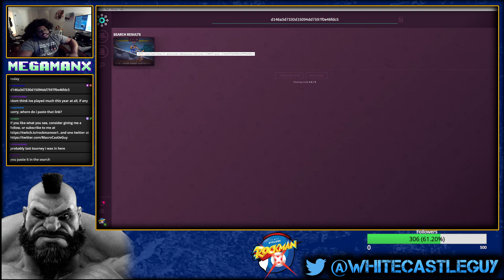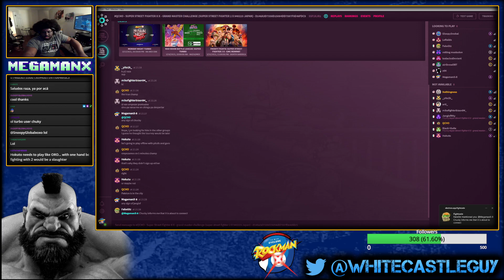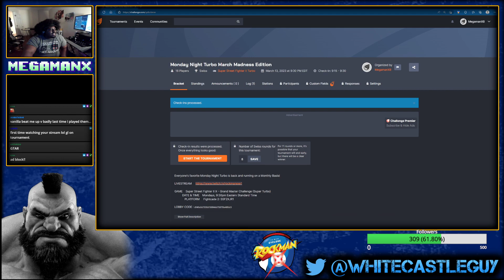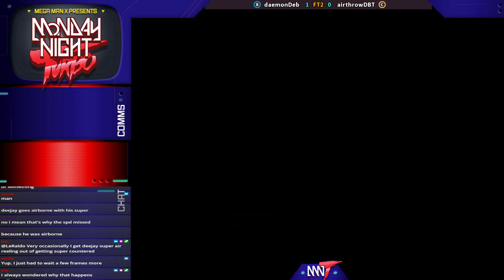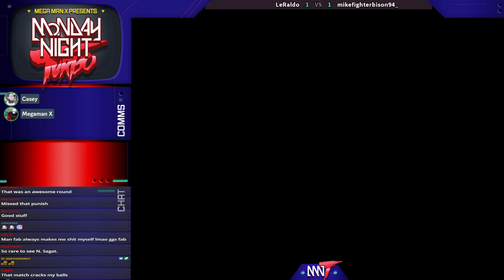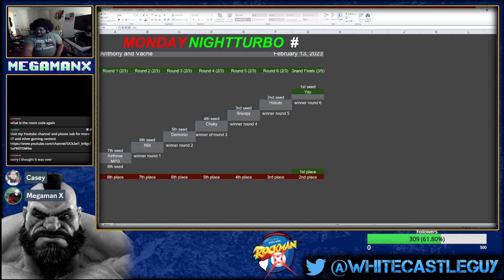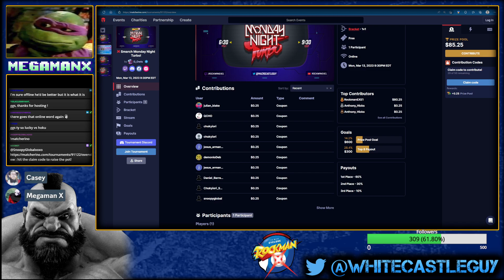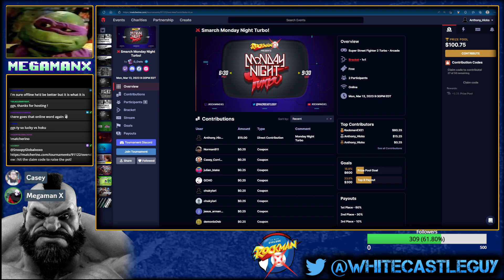Monday Night Turbo March Madness Edition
March Monday Night Turbo